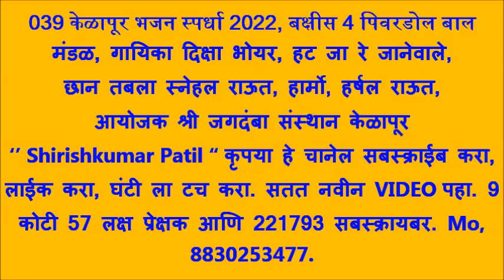बक्षीस 4 पिवरडोल बाल मंडळ, गायिका दिक्षा भोयर, हट जा रे जानेवाले, 039 केळापूर भजन स्पर्धा 2022,